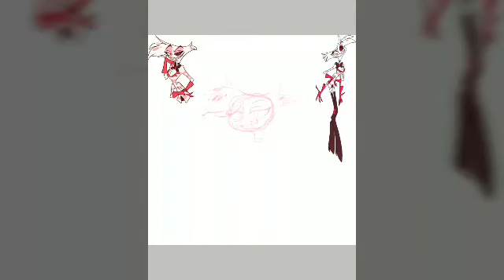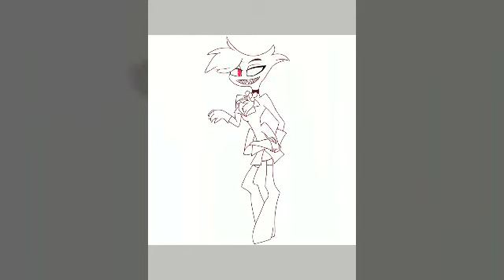Angel dust | Hazbin Hotel speedpaint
Ah yes, everyone's favorite spider in the KinkyBoots

(Sorry the video is a little blurry)
Angel and Hazbin Hotel belongs to Vivziepop